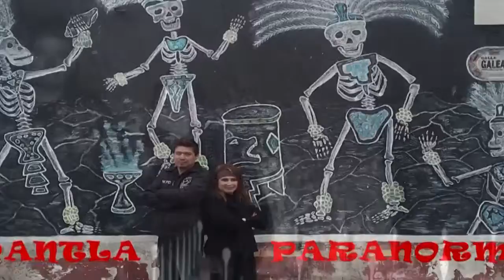PARANORMAL, INVESTIGACIÓN 1ra PARTE. PANTEÓN DE JESÚS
HUAMANTLA PARANORMAL, SEGUNDA INVESTIGACIÓN EN: PANTEÓN DE JESÚS. PRODUCCIÓN EL "PATO" AÑO 2016